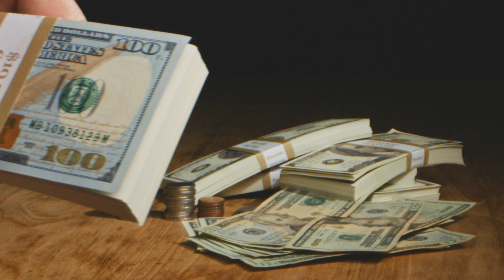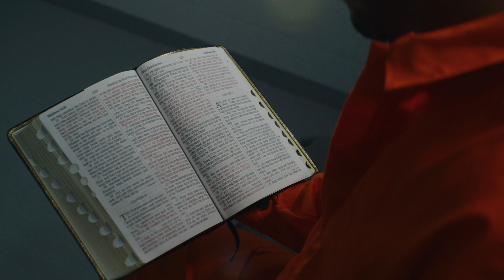Easy Ways to Find Strength in Weakness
Unleash your inner Jedi for a major growth spurt! 🚀 Learn how to morph your weaknesses into strengths with effortless techniques in this must-watch video. Ready to level up? In this video, I unpack the counterintuitive power of revealing, naming, and dealing with your weaknesses.

About Christian:
Christian Ray Flores is an international recording artist, entrepreneur, and life coach with a captivating story that spans four continents and multiple cultures. From being a child refugee in Chile at the age of 5 to witnessing the fall of the Soviet Union in Russia and the civil war in Mozambique, his life experiences have shaped him into an extraordinary leader and communicator.

With a master's degree and fluency in four languages, Christian is a versatile and knowledgeable communicator. His remarkable journey has taken him from becoming one of Russia's top artists and music producers to an evangelist in Ukraine. Now, as a successful entrepreneur, philanthropist, investor, evangelist, and coach in the United States, he embodies a wealth of expertise and wisdom.

Based in vibrant Austin, Texas, Christian enjoys life with his wife and business partner, Deb de Flores, and adult daughters: Diana, Violetta, and Isabella. He is the co-founder of Third Drive Media, an award-winning marketing and venture development company, and the non-profit Ascend Mission Fund. Additionally, Christian offers his expertise through Xponential Life, a coaching program designed for high achievers seeking lifelong integrated success.

As a captivating storyteller and thought leader, Christian Ray Flores hosts the engaging video newsletter, channel and podcast, Headspace by Christian Ray Flores. His profound insights, drawn from a life filled with international adventures and unwavering resilience, make him an ideal choice for guest podcast spots and keynote speeches.